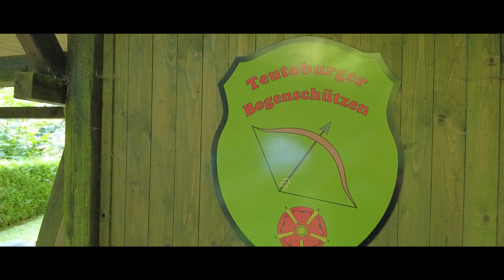3D Turnier: Bogenschießen im Teutoburger Wald - die Varusjagd 2022!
Zu Gast bei den Teutoburger Bogenschützen! Dieses Turnier gehört zu den Highlights für uns - wunderschön gestellter Parcours, den es an zwei Tagen mit getrennter Wertung zu bewältigen gilt. Vielen Dank an Norbert und sein Team!

Mehr Informationen zum Turnier und den Teutoburger Bogenschützen findet ihr